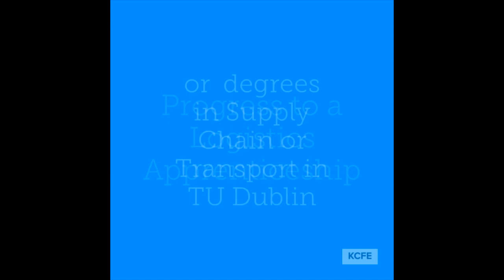Transport, Distribution & Logistics Course @ Killester College of Further Education (KCFE)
This is a one year fulltime course offered by the Killester College of Further Education (KCFE) in Dublin 5

On successful completion, a full QQI level 5 award is granted with a Pass, a Merit or a Distinction grade.

Graduates typically find employment in the supply chain, freight transport, distribution and logistics (FTDL) sector - currently employing over 100 000 people in Ireland. Progression to the Level 6 Logistics Associate Apprenticeship, which is industry based, or progression to a degree in Logistics in DIT/TU Dublin or Carlow IT is also a possibility.